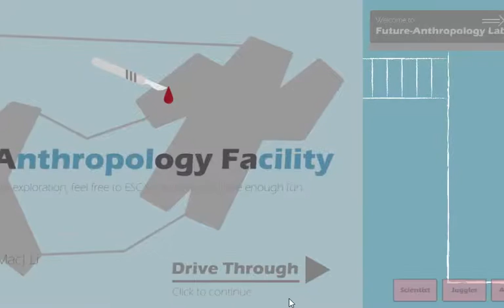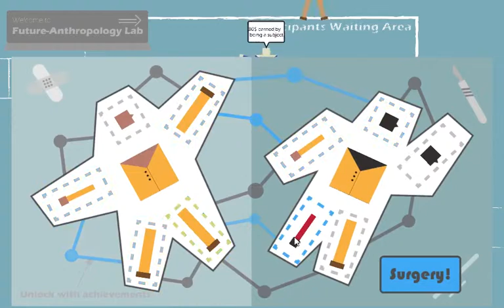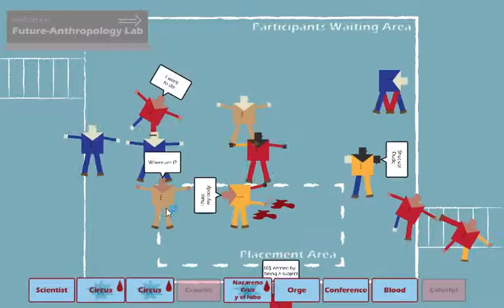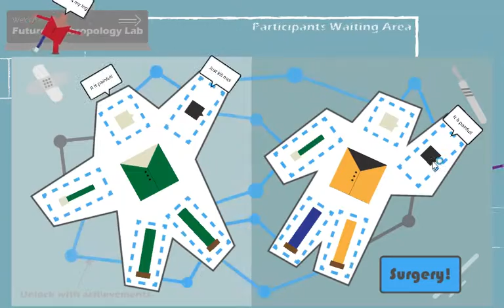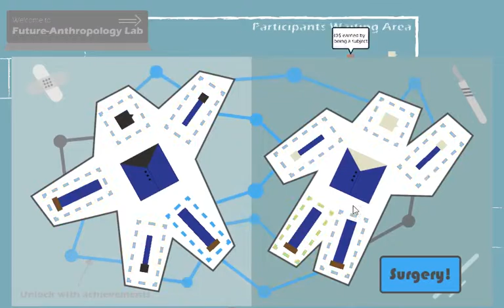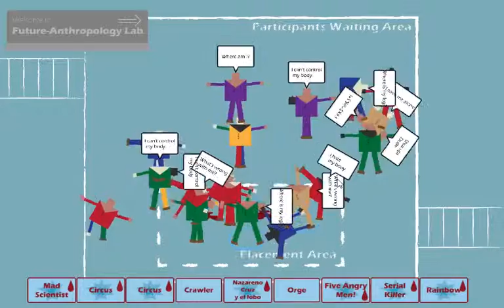Future-Anthropology Facility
Future-Anthropology Facility is created in Ludum Dare 35. The game jam theme is shapeshift. It starts from an idea about making a digital toy. By manipulating subjects body parts, players are given fully freedom (ideally) to create a lot of different "creatures". Be curious!